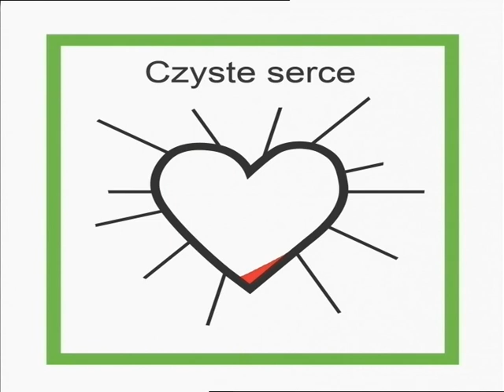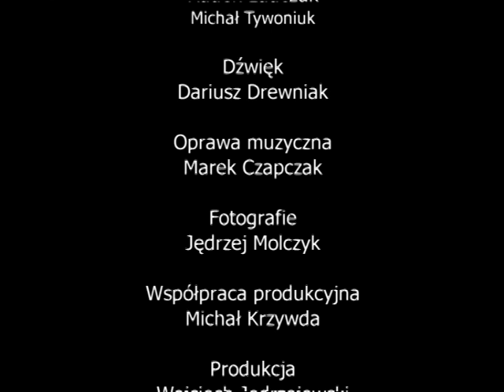PRAWO DO BOGA. Film dokumentalny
Uroczystość Pierwszej Komunii Świętej uczniów Niepublicznej Szkoły Podstawowej na Jelonkach prowadzonej przez Fundację Osób Niepełnosprawnych , która odbyła się w maju 2006 roku w Parafii Św. Łukasza Ewangelisty w Warszawie na Jelonkach.

Produkcja: Wojciech Jędrzejewski, Grupa Codex 2007
Scenariusz: Wojciech Jędrzejewski
Realizacja: Sławomir Rogowski, Krzysztof Wesołowski
Zdjęcia: Radek Ładczuk, Michał Tywoniuk
Dźwięk: Dariusz Drewniak
Oprawa muzyczna: Marek Czapczak
Fotografie: Jędrzej Molczyk
Współpraca produkcyjna: Michał Krzywda